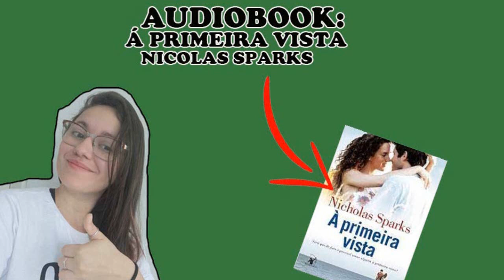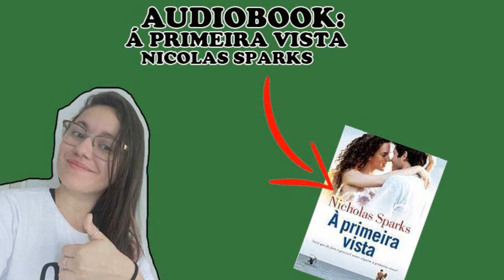Aúdio book á primeira vista/ Capitulo 6 Nicolas Sparks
O capítulo 6 trará um clima de dúvida e desconfiança da parte de Jeremy, suspeitas, e observações.

O canal da JS Livros , trabalha com o nicho literário, resenhas de livros ou filmes que surgiram de livros, aúdio books e oportunidades de publicar seu livro online de forma gratuita e muitas dicas literárias.